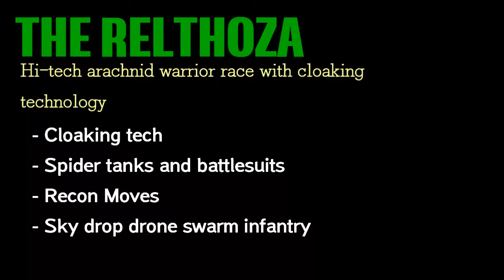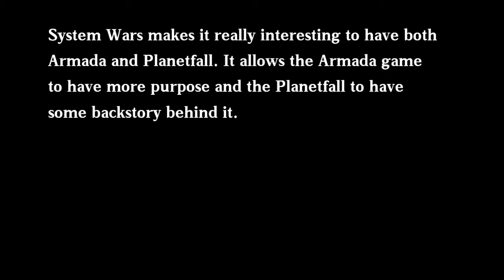FIRESTORM SYSTEM WARS Planetfall: Dindrenzi vs Relthoza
The culminating Planetfall battle between the Tagz's Dindrenzi and Terror's Relthoza.